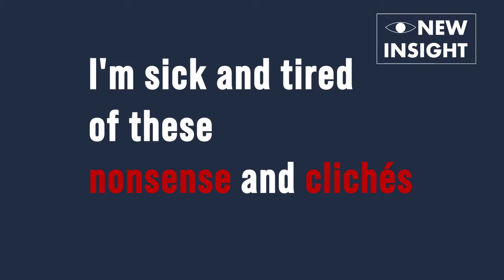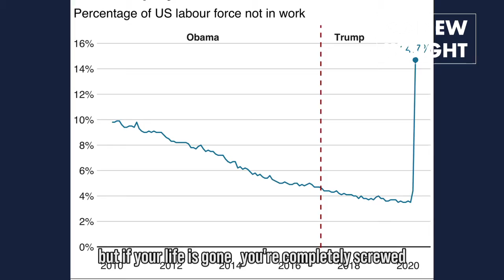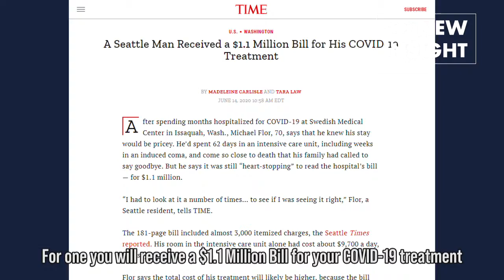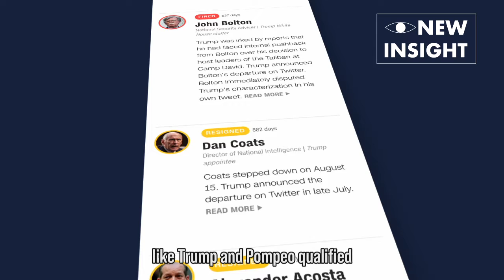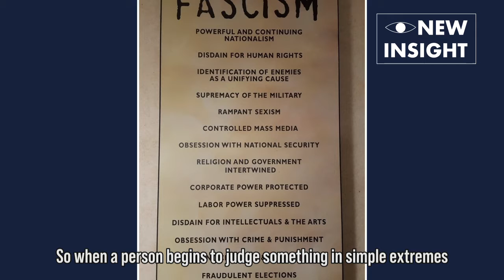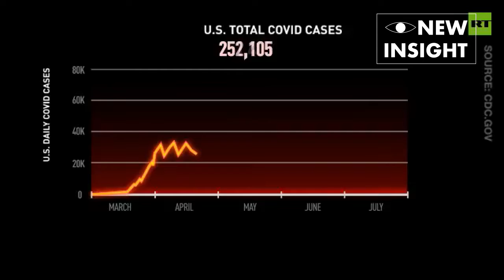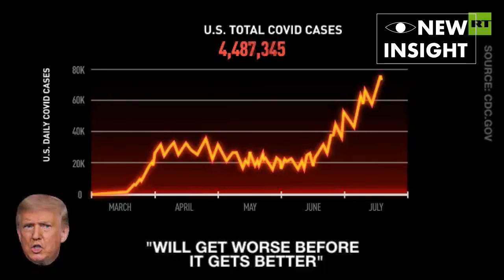All the sinners throughout history are extreme CRAZY ADVOCATES